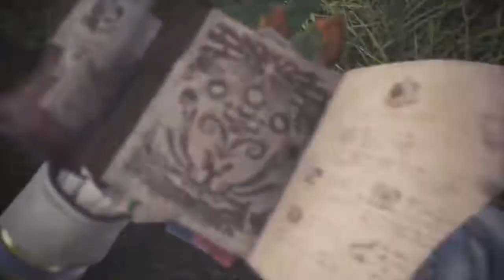MHW: Guiding Land's Monster Material Farming - Solemn Azure Horn← Kirin